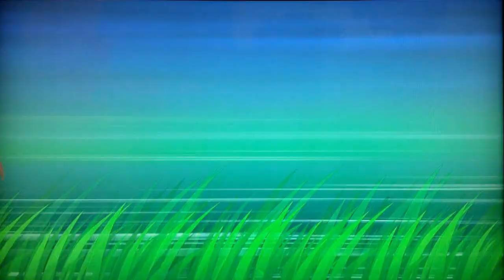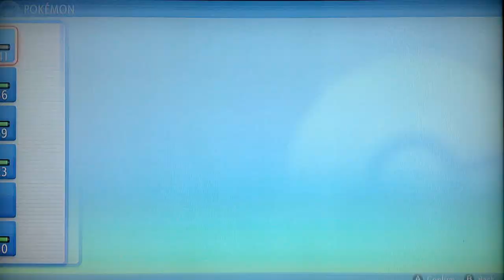POKEMON BRILLIANT DIAMOND HARDCORE NUZLOCKE EP. #13 BYRON GYM AND A BATTLE AT THE LAKE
Hello Everyone and welcome back to the channel ROBBY BINO here!!
In this videos I'll be attempting my very first a hardcore nuzlocke in
Pokemon Brilliant Diamond!! It's been a long wait, but let's finally get into this!

My rules:
- If a pokémon faints, it cannot be used anymore and must be boxed for the entire run.
- Set mode must be turned on.
- No in-battle items, such as potions or revives, are allowed. Held items are okay.
- I can only catch the first encounter per route.
- Grand underground count as separate routes. so therefore one new encounter per city
- No leveling past the following gym leader’s ace pokémon. This applies until I enter the battle.
- Level caps will be set
- Dupes clause (look it up)

LEVEL CAPS
- 14
- 22
- 30
- 30
- 36
- 39
- 42
- 49
- 63